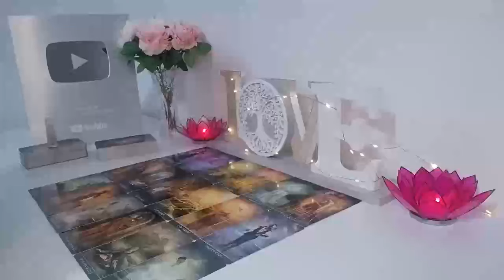CANCER 🔥 I SWEAR TO YOU THAT IN 6 HOUR YOU WILL KNOW WHAT IS HIDING🔥SEPTEMBER 2024 TAROT READING